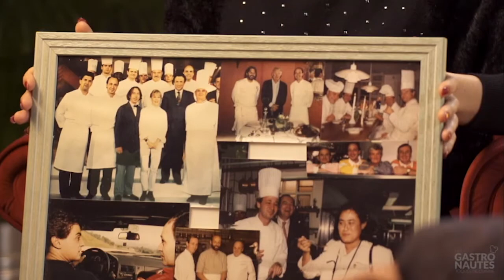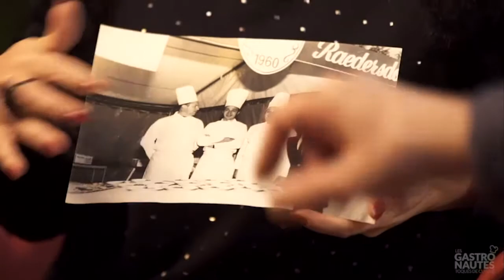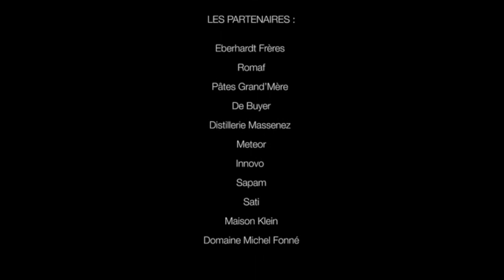Marc Haeberlin dans les Gastronautes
Marc Haeberlin chef de cuisine 3* Michelin de l'auberge de l'Ill à Illhaeusern (68) est l'invité de l'émission Les Gastronautes, Tous Toqués de cuisine.